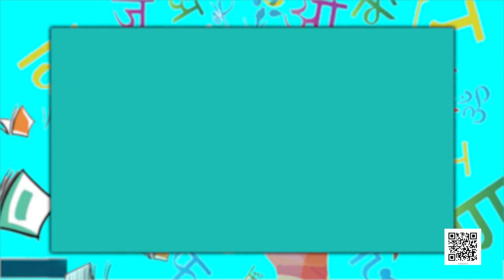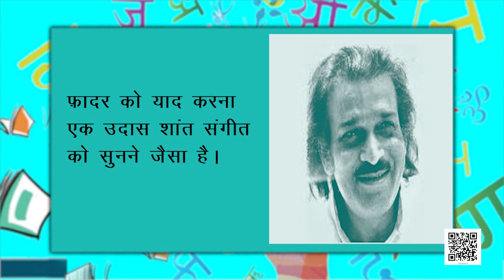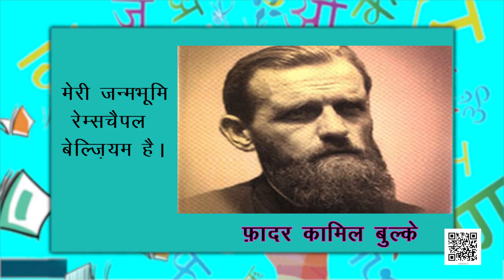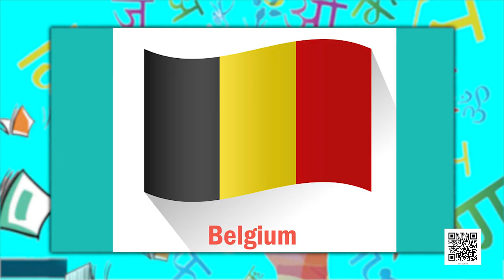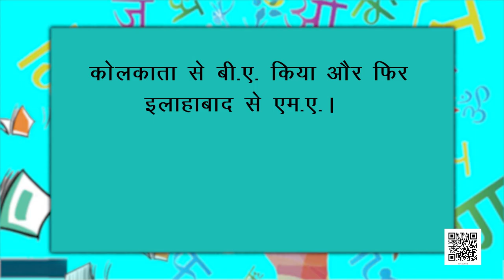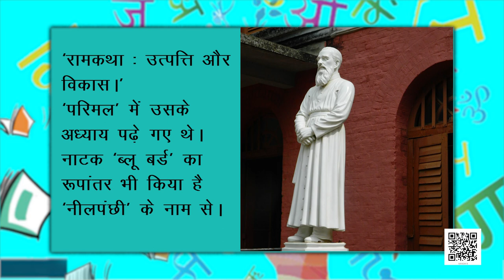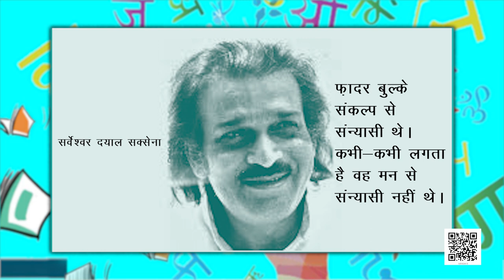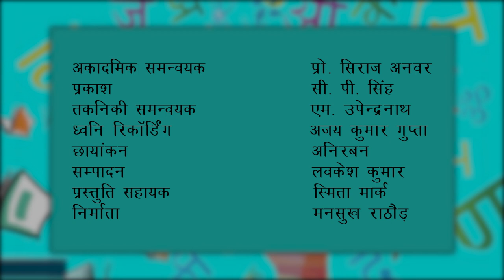कक्षा १० हिंदी : पाठ-13 : सर्वेशवऱ दयाल सक़्सेऩा : मानवीय करुणा की दिव्य चमक-1